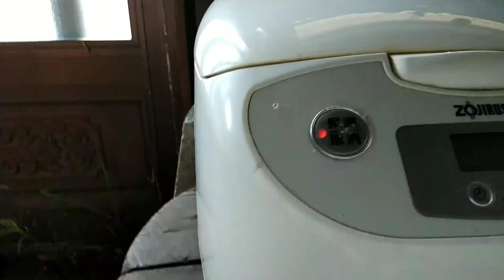〖黒にんにく2021 青森県産 〗新にんにく買い付け行って来た〖無農薬有機栽培 農家 直伝〗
無農薬有機栽培 農家伝授 作り方新情報#最後録画途切れ申し訳ありません

続き在ります（スマホ不具合の為